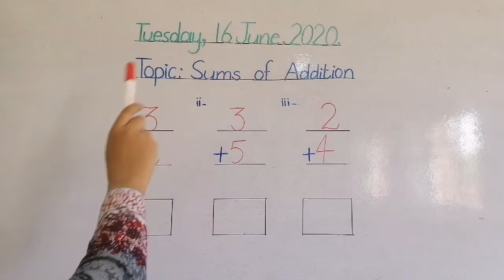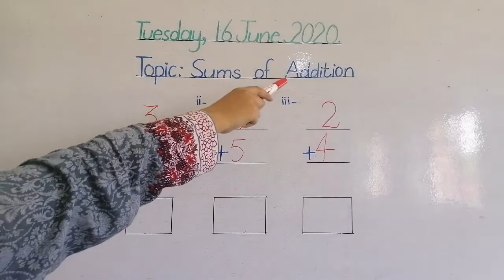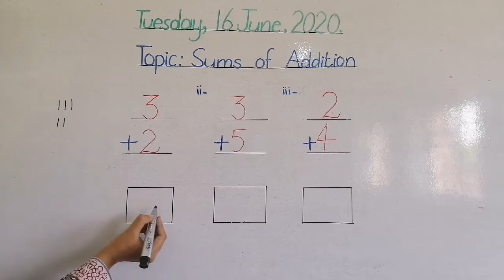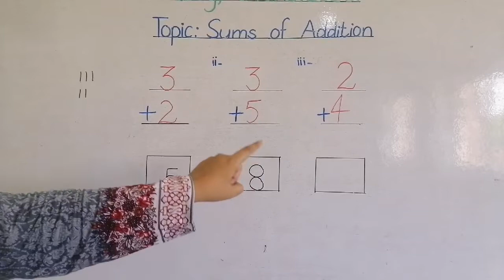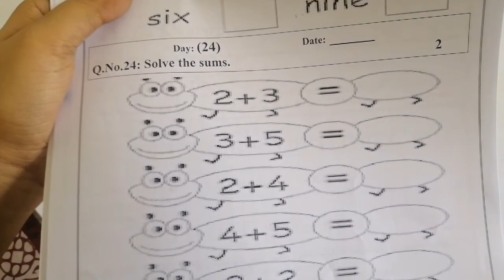Sums of Addition Daily Task planner